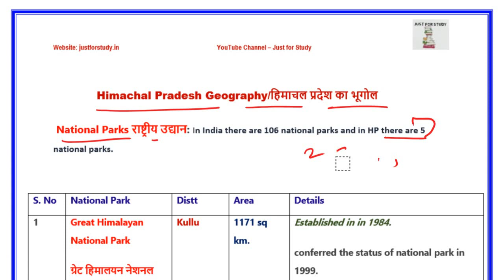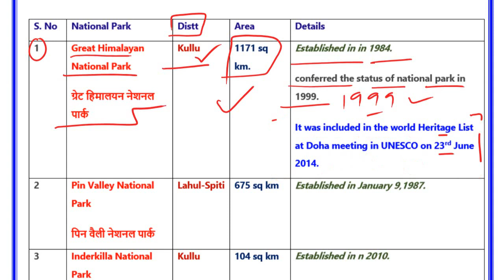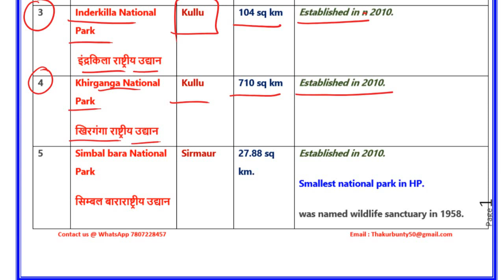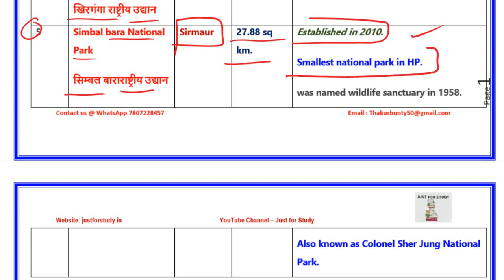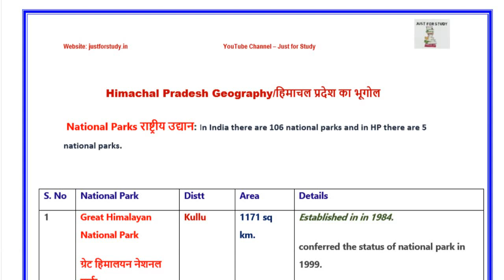HP Geography - National Parks of HP